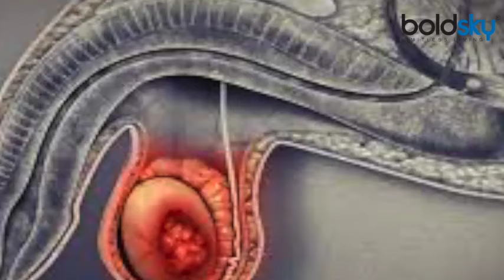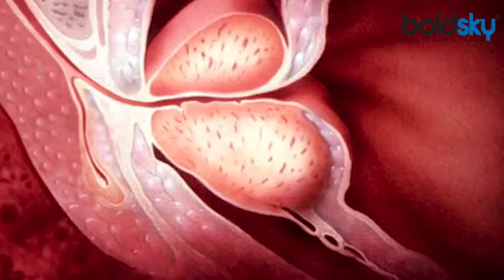अंडकोष में गांठ और सूजन क्यो होती है | Andkosh me Gaath aur Sujan Kyu Hoti Hai | Boldsky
The testicles are a part of the male reproductive system. They produce-semen and testosterone (the sex-hormone of men). These testicles are inside a loose sac of skin called the scrotum, which hangs over the back of the penis. Lumps and swelling of the testicles can have many different causes. In some rare cases, it can also be a sign of testicular cancer. However, most lumps are benign (non-cancerous).

अंडकोष पुरुषों की प्रजनन प्रणाली का एक अंग हैं। ये वीर्य और टेस्टोस्टेरोन (पुरुषों के सेक्स हारमोन) पैदा करते हैं। ये अंडकोष स्क्रोटम नाम की त्वचा की ढीली थैली के अंदर होते हैं जो लिंग के पीछे के हिस्से में लटकते रहते हैं। अंडकोष की गांठ और सूजन के कई अलग-अलग कारण हो सकते हैं। कुछ दुर्लभ मामलों में ये अंडकोष के कैंसर के संकेत भी हो सकते हैं। बहरहाल ज्यादातर गांठें सौम्य (कैंसर रहित) होती हैं।